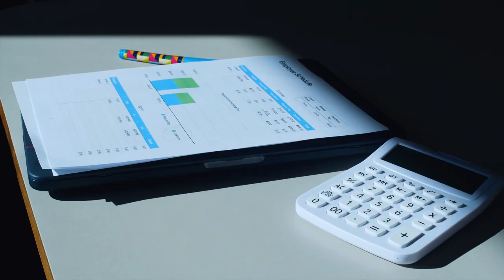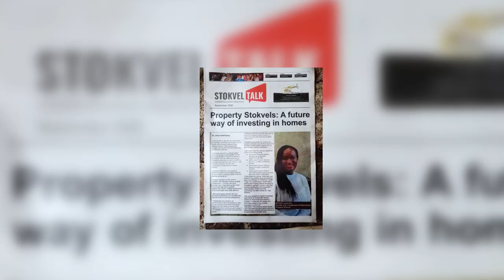Sakhisizwe Property Stokvel intro video